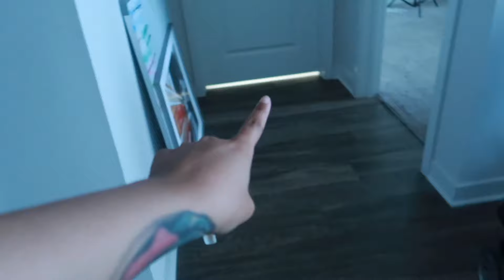PASSING OUT IN FRONT OF COMPANY FT KAYLINA EILEEN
I passed out in front of my company (@kaylinaeileen) PRANK | VANESSA LYNN